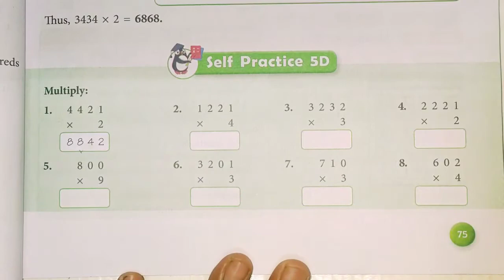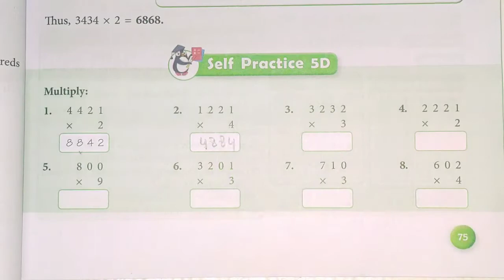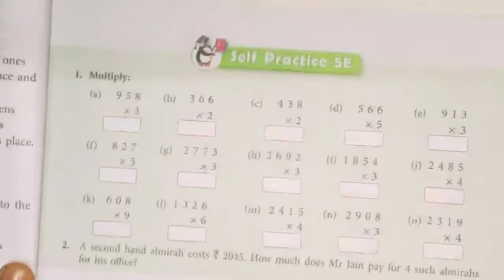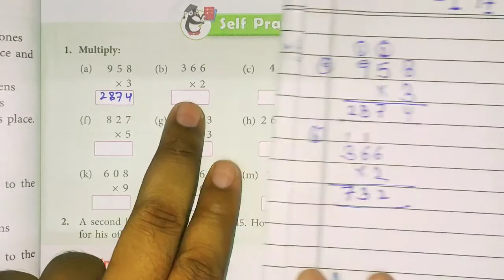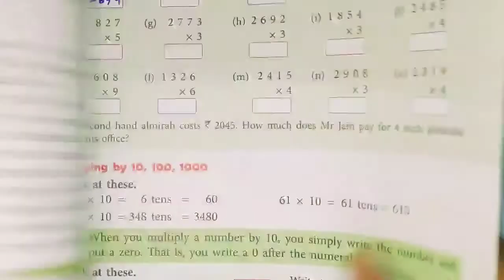Class 3rd Subject Maths Self pratice 5D by Anuj Yadav sir 26 8 20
Online Classes Session 2020-21 New Session July Month "Class 3rd Subject Maths Self pratice 5D by Anuj Yadav sir 26 8 20